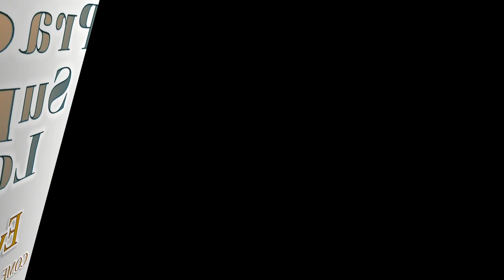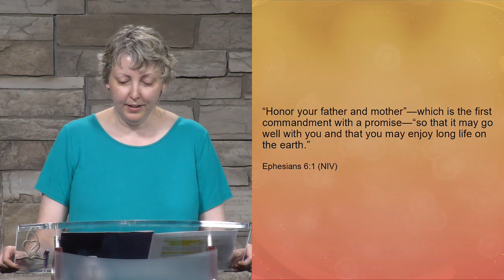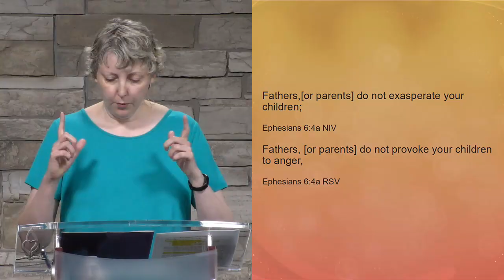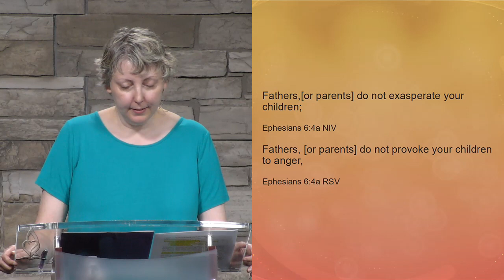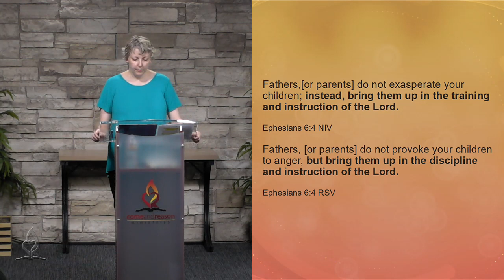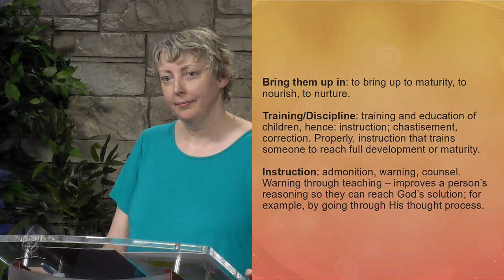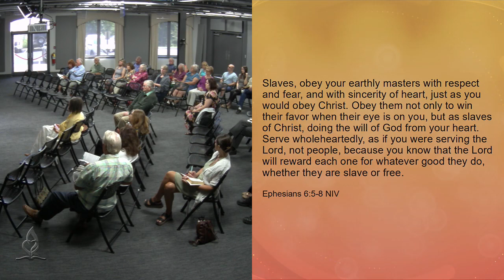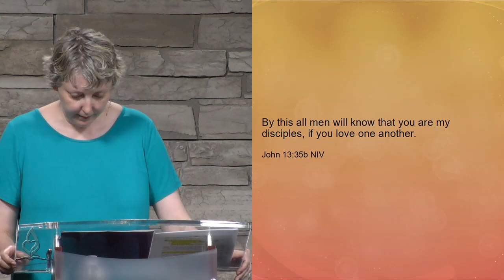Practicing Supreme Loyalty - Lesson 11 Sept 9 Q3 2023 – Eve Knight - Come and Reason Ministries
Original found here, "2023 Q3 Lesson 11: Practicing Supreme Loyalty to Christ (Sep. 9)"